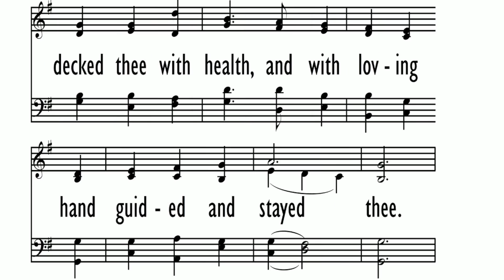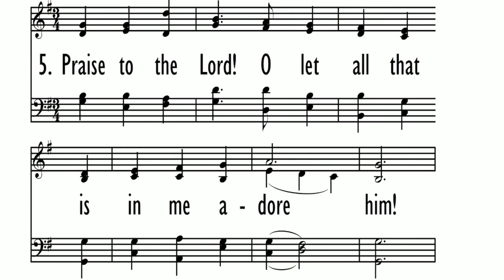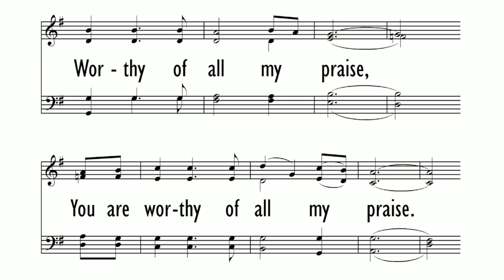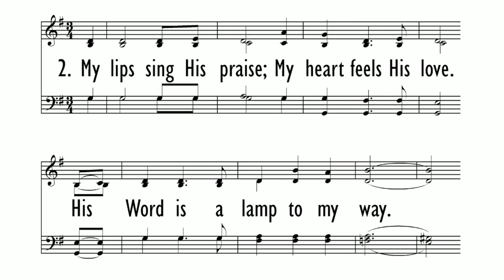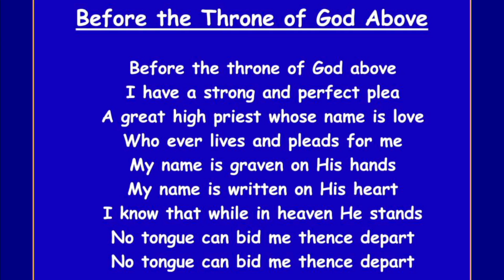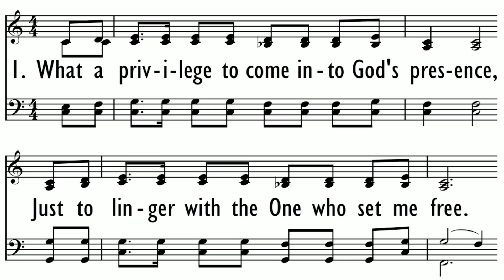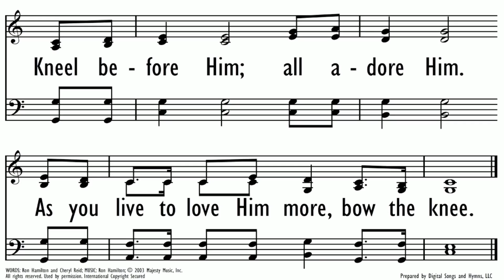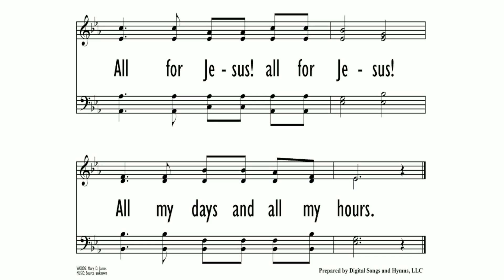Aug 1 AM